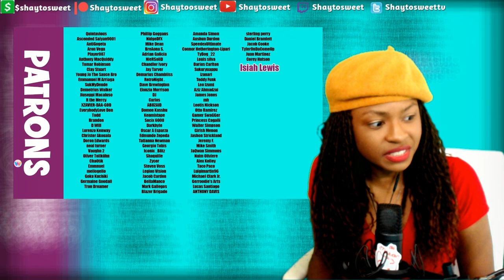Do I Still Hate Goku ??? GOKU STRANGE!? | Reaction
In today's Episode of Shaytosweet Reacts, I react to SSJ9K’s GOKU STRANGE!?